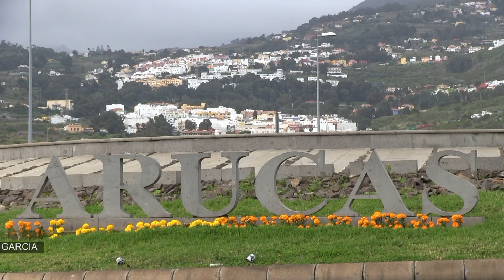Entrevista de Juan José Oliva a D Francisco Rivero Canal 25 tv